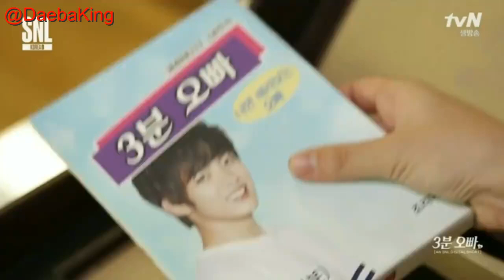[Malay Sub] SNL Pakwe Overly Attached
Malay sub by @daebaKing
Thanks for viewing the videos.